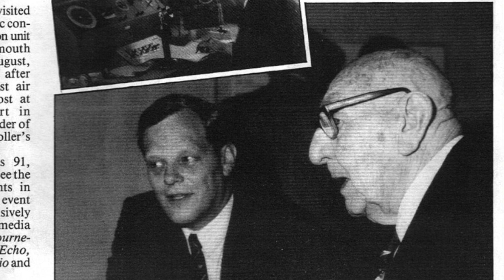Jimmy Jeffs: The Father of Air Traffic Control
Jimmy Jeffs was the holder of Air Traffic Control licence No.1 and helped develop many of the systems and processes of early ATC. Here, Ian Walker, chair of Historic Croydon Airport, talks about Jimmy's significance and legacy. Find out more about the origins of air traffic control at nats.aero/ATC100